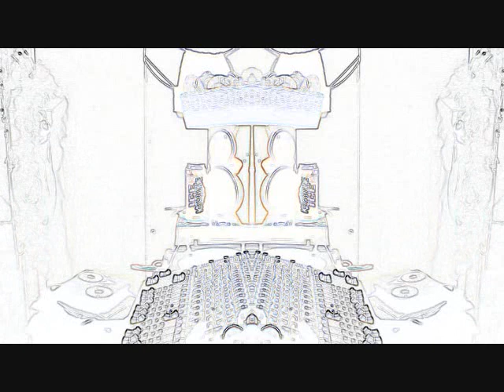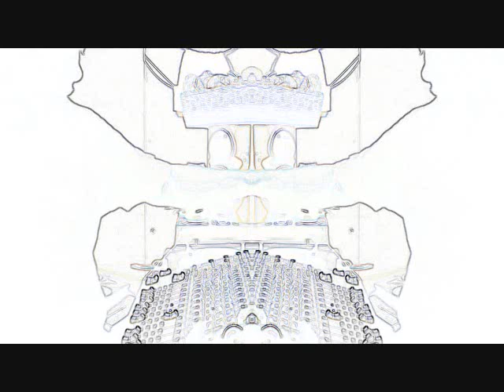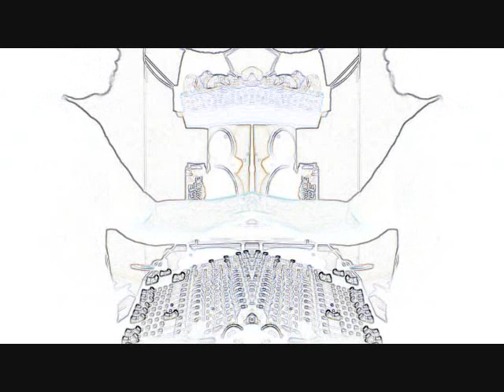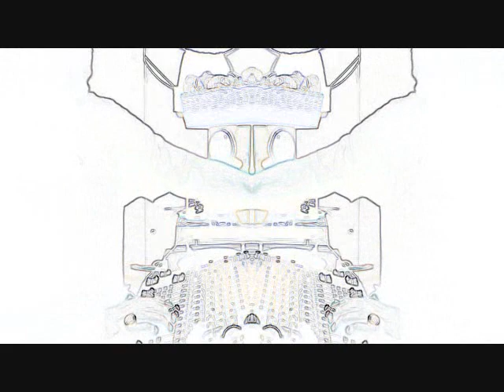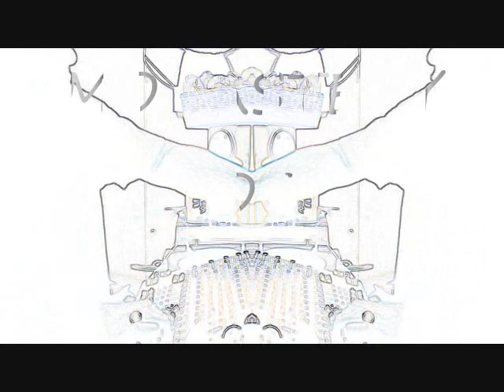HEAD LIKE A HOLE. BEAST621 MONASTERY OF MADNESS C.C. SMITH IMAGES.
HEAD LIKE A HOLE. BEAST621  MONASTERY OF MADNESS 1221
C.C. SMITH IMAGES.
please consider donating to my go fund me.
THANK YOU AND GOD BLESS.